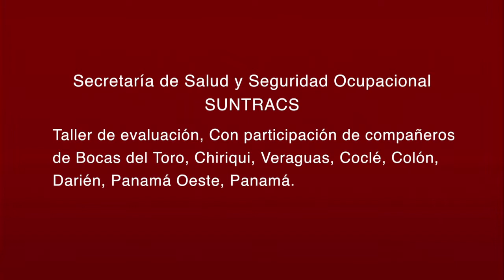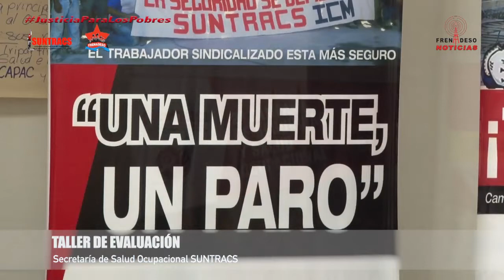FRENADESO Noticias 05 de Enero de 2017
Secretaría de Salud y Seguridad Ocupacional
SUNTRACS
Taller de evaluación Secretaría de Salud Ocupacional SUNTRACS.  Con participación de compañeros de Bocas del Toro, Chiriqui, Veraguas, Coclé, Colón, Darién, Panamá Oeste, Panamá.